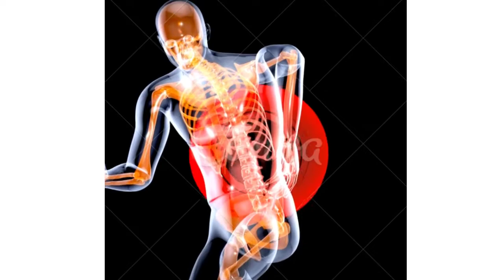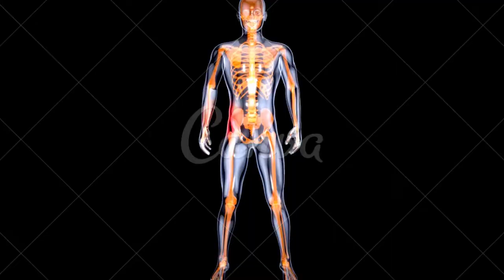FIBROMIALGIA Porque Acontece?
PIX PARA DOAÇÕES QUALQUER VALOR
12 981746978